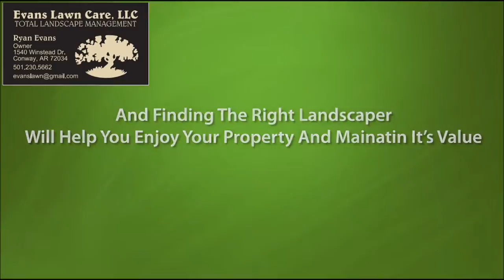Conway Arkansas Are You Cutting Your Grass Or Shredding It